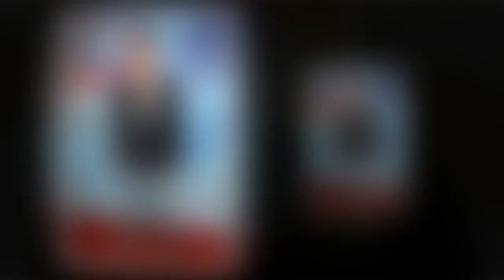Simon Cowell : cette décision du juge de Britain's Got Talent qui pourrait mettre fin à son amitié a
Simon Cowell : cette décision du juge de Britain's Got Talent qui pourrait mettre fin à son amitié avec le prince Harry